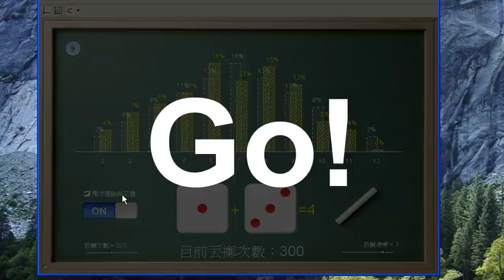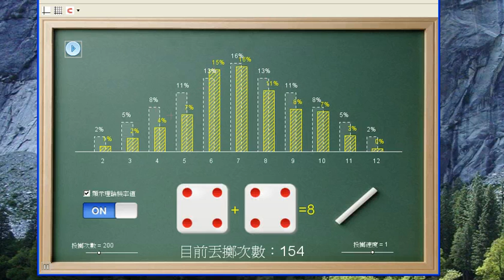兩個骰子的點數和